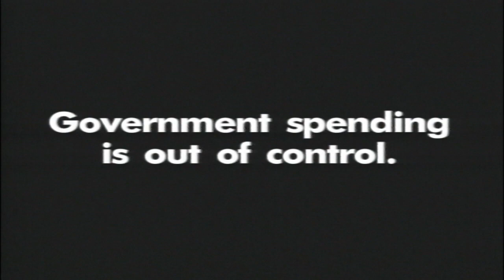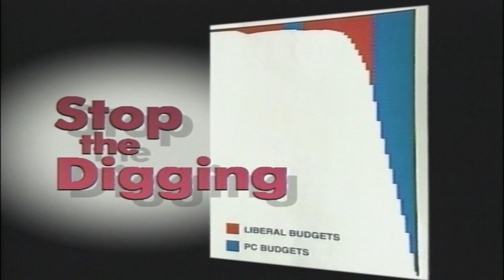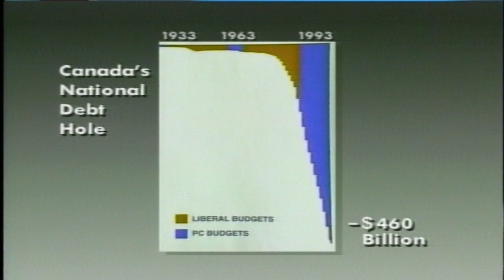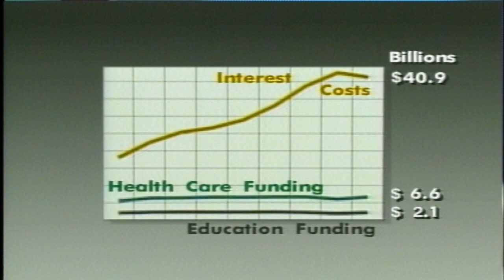"Stop Digging" (1993) Excerpt | Reform Party of Canada Infomercial (Excerpt) | Ezra Levant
Reform Party of Canada archival footage, featuring Ezra Levant and Preston Manning.

The Reform Party of Canada was a centre-right populist federal political party in Canada that existed from 1987 to 2000. Reform was founded as a Western Canada-based protest movement and eventually became a populist conservative party. It was led by its founder Preston Manning.

Thank you to the University of Calgary Library Archives.